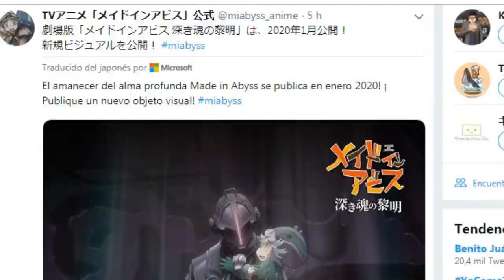¡¡¡MADE IN ABYSS REGRESA EN 2020!!!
Compártelo